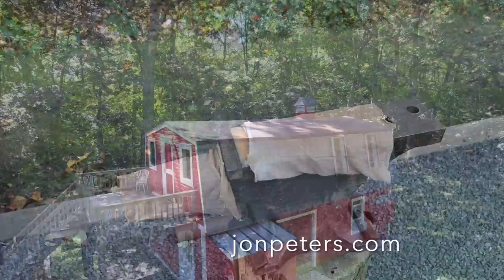Shop Talk #3, Your Thoughts? + The Small Details on Modern Cabinet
Jon Peters Shop Talk answers viewer questions on woodworking and home improvement projects.  Jon Peters shares product reviews, talks about the  tools you'll need and provides how-to tips for your DIY projects.